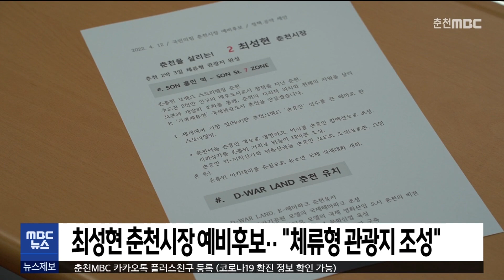[춘천 MBC] 최성현 춘천시장 예비후보.. "체류형 관광지 조성"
국민의힘 소속 최성현 춘천시장 예비후보가
춘천을 체류형 관광지로
만들겠다는 공약을 발표했습니다.

최성현 예비후보는 세계에서 가장 뜨거운
춘천 브랜드가 손흥민이라며 춘천역의 명칭을
손흥민역으로 바꾸고, 명동과 지하상가에
손흥민 길을 만들면 춘천 관광에 큰 도움이
될 것으로 기대한다고 밝혔습니다.

또, 춘천에 한국형 쥬라기 공원인 D-WAR
랜드를 만들어 국제 테마파크로 육성하고,
소양강에 야간 음악 분수를 조성해
춘천을 가족 단위 체류형 관광지로
만들겠다고 약속했습니다.